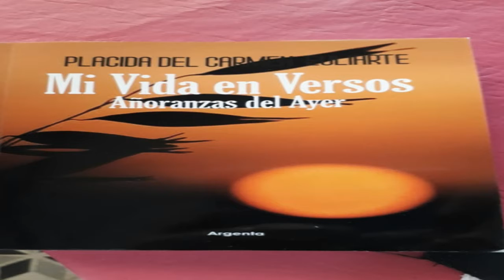"Vengo de lejos" de Placida Euliarte (Chepes)